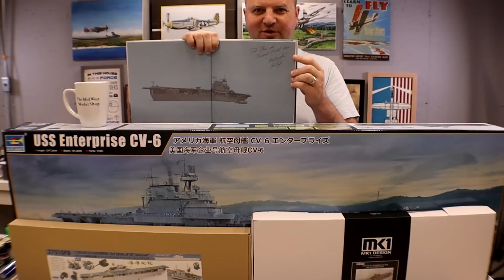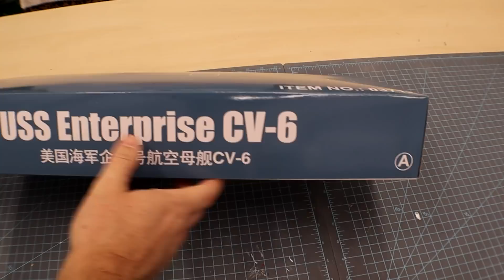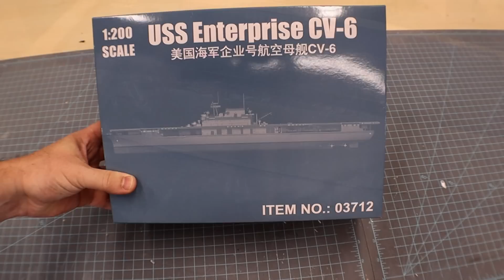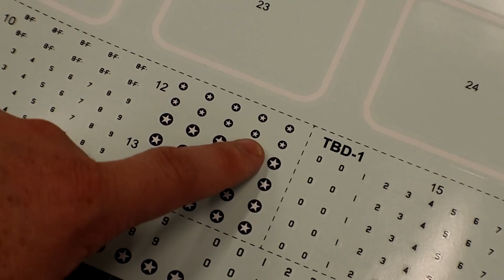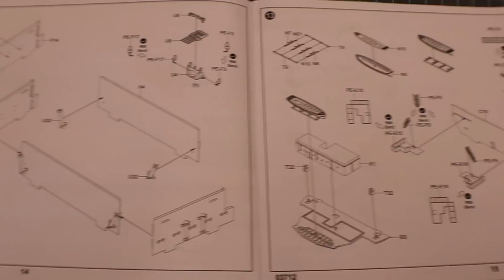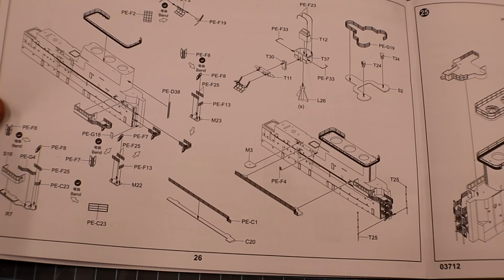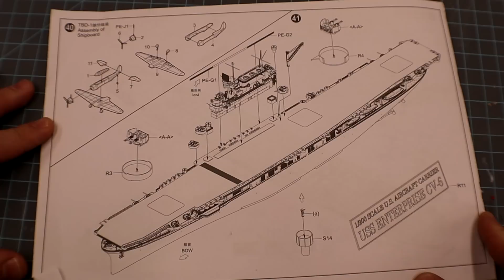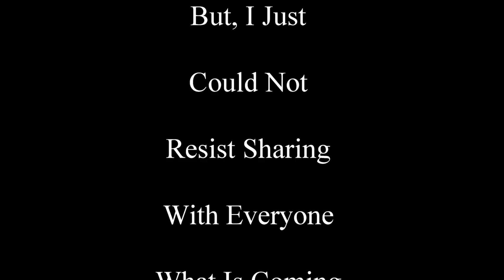1/200 Enterprise CV-6 Video 1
Welcome to the USS Enterprise CV-6 out of box review! We will start this build after Titanic. Also, the next 2 episodes will review the KA and Pontos Details sets for this kit!

Music is by:    The Midwestern